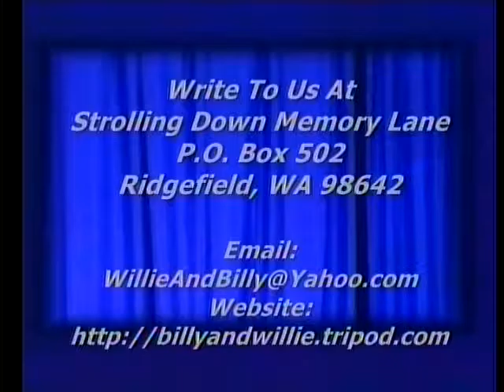Willie Pollard - Stormy Times